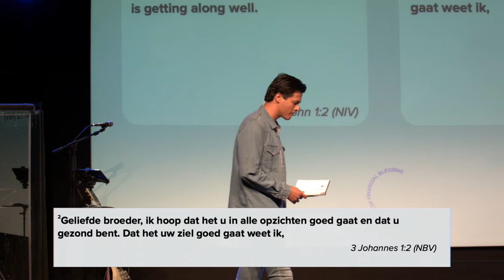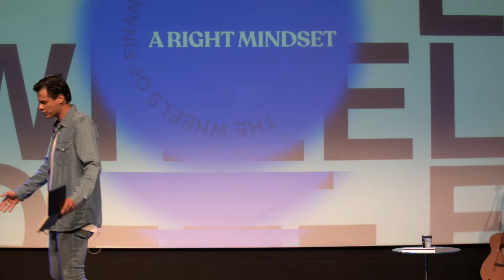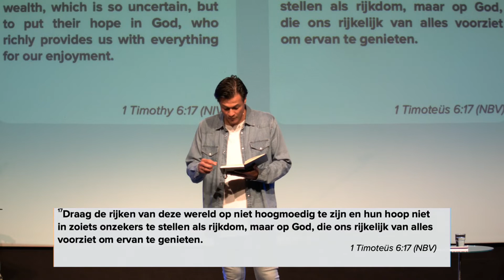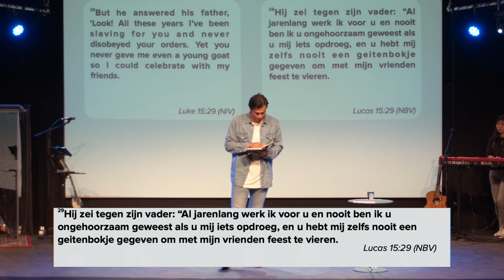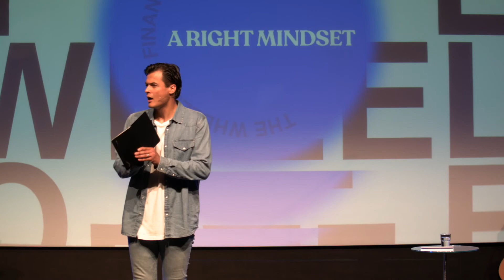A right mindset | The Wheels of Financial Blessing | Peter Jacobsz